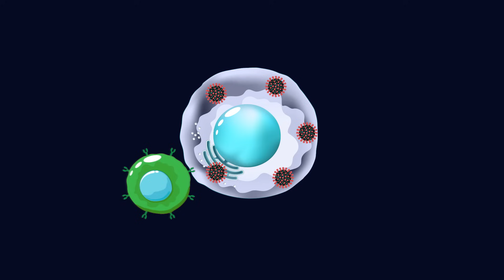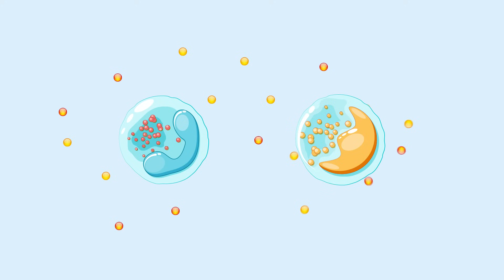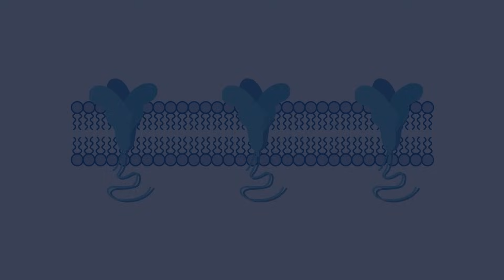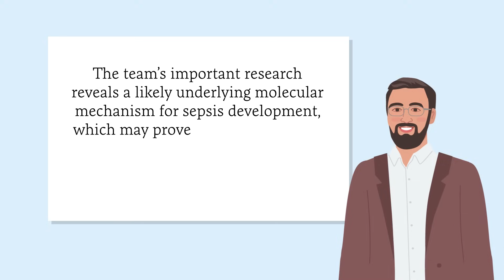Unlocking the Secrets of Sepsis: How Early Immune Responses Hold the Key to Survival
Inflammation is a coordinated response to bacterial and viral infections, involving the activation of white blood cells through receptors on their cell membranes. Normally, this process is highly regulated. However, if an imbalance occurs, complications can arise, such as sepsis, which is an excessive inflammatory response promoted by infections. During sepsis, an intense immune response is triggered, and a cascade of inflammatory molecules are released.